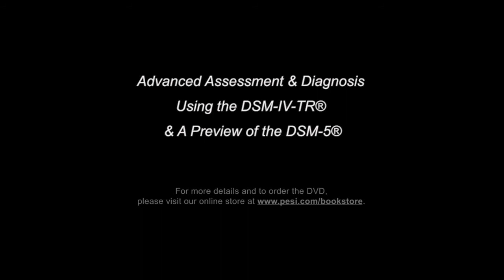"Advanced Assessment & Diagnosis Using the DSM-IV-TR®..." Seminar with Brooks Baer, MA, LCPC, CMHP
This is a video excerpt featuring Brooks Baer, MA, LCPC, CMHP from his video lecture entitled "Advanced Assessment & Diagnosis Using the DSM-IV-TR® and a Preview of the DSM-5®".  For details on the full video and to order, please visit the CMI Education Institute's